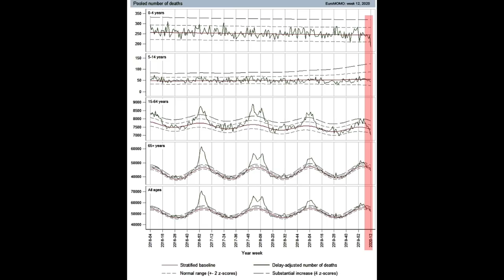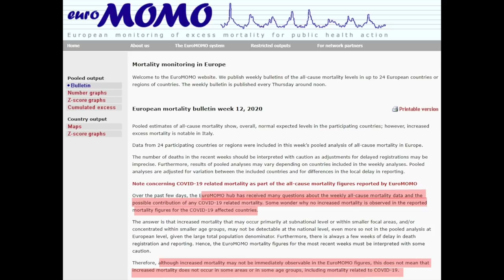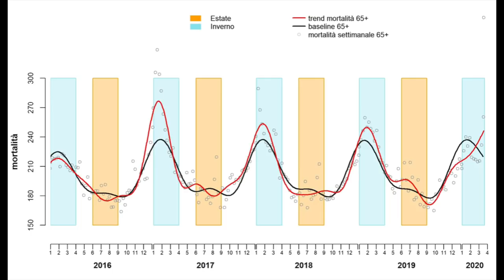B&R S02E30 20200329 COVID 19 | Šaulys Veryga | Korona ir Černobylis | ES krizėje? IŠTRAUKA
PILNO EPIZODO
TEMOS:

COVID 19
Šaulys Veryga 00:41:11
Korona ir Černobylis 00:52:42
ES krizėje? 00:56:16